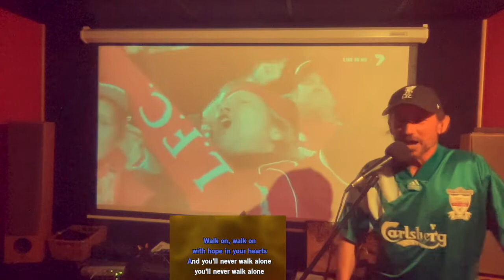You'll Never Walk Alone (Hymne Liverpool F C Gerry & The Pacemakers) Karaoké Alexis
Fan de Liverpool depuis toujours, je vous poste aujourd’hui, en ce jour de 1/4 de finale de Champion’s League, l’hymne des Reds ! Version Gerry & The Pacemakers

Aller les Reds il faut vaincre le Réal ce soir 🤗